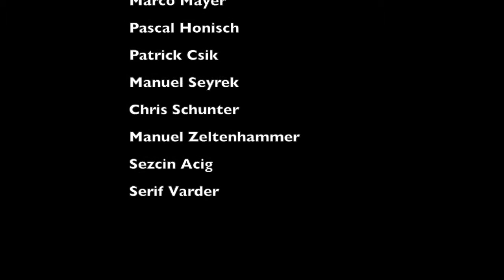TBH A-Jugend Meister 2014/2015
Letztes Meisterschaftsspiel der Saison 2014/2015